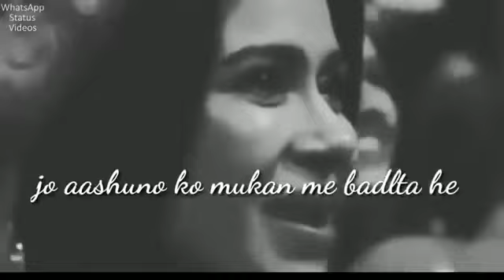December 3, 2022